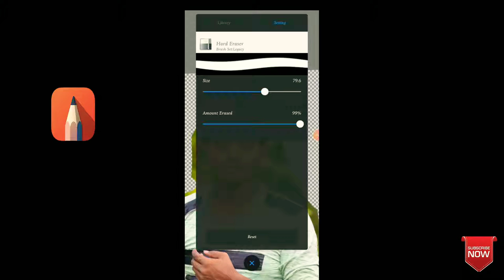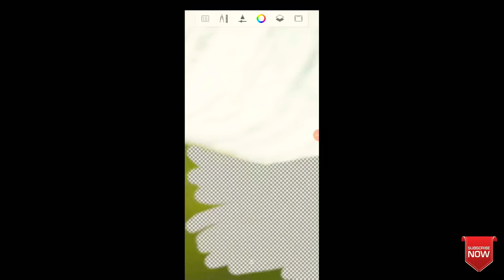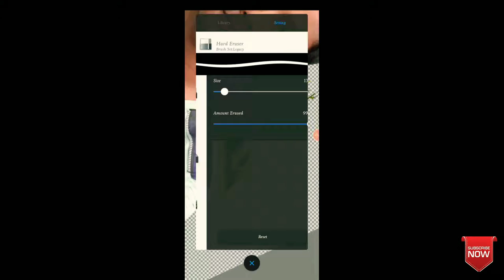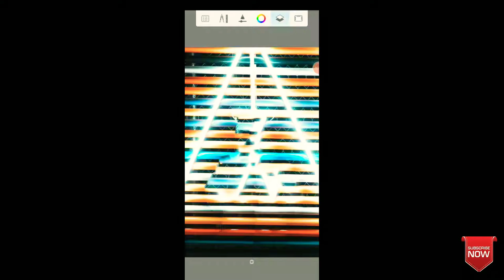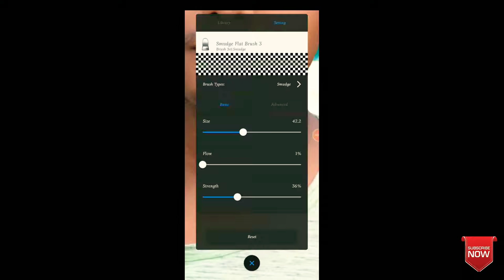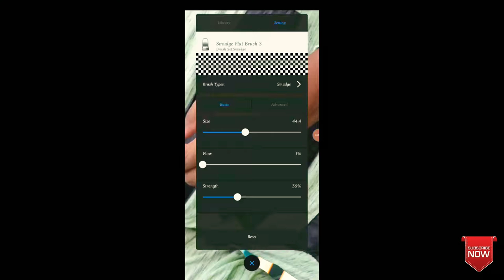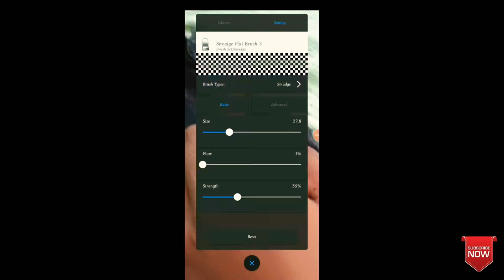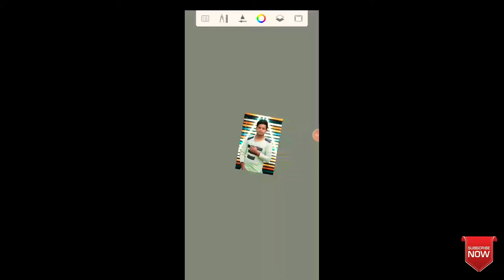How to Change background full HD Quality with phone _face smooth new trick 2020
how to full hd edit in mobile app

PhotoShop cc background change full hd ke sat from Image in PhotoShop CC
Full hd background
All kinds of photo backgrounds can be done here

How To Make A Good Video For Youtube In Hindi | Tips For Making Youtube Videos 2020